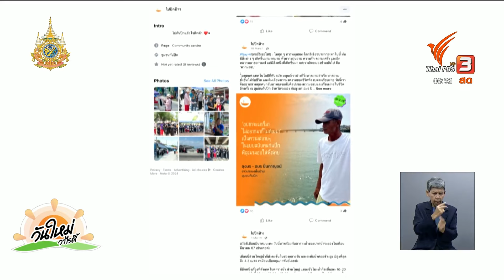ท่องเที่ยวชุมชนก้นปึก ชมวิถีประมงระยอง | นครฮีลใจ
เรื่องราวแนวคิดการพัฒนาเมืองระยอง กับต้นทุนทางธรรมชาติ อย่างแม่น้ำระยอง ที่มาของอาชีพประมง ชุมชนริมน้ำและป่าชายเลน ซึ่งวันนี้มีกลุ่มคนรุ่นใหม่ ได้วางแผนการท่องเที่ยวหวังเป็นช่องทางเรียนรู้ และสร้างรายได้ให้กับชุมชน

ชมย้อนหลังรายการ "วันใหม่วาไรตี้" ในช่วง "นครฮีลใจ" ได้ที่